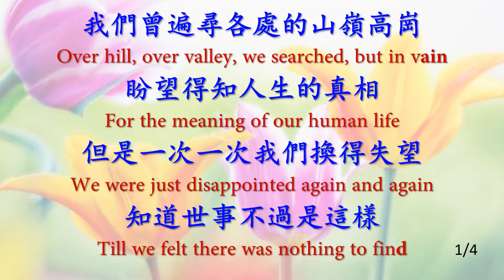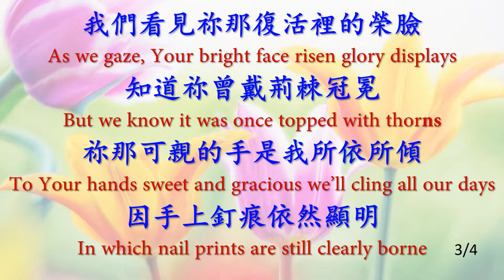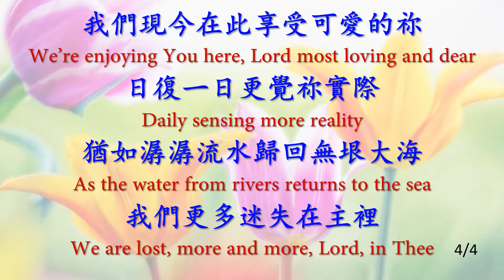歸入甜美的祢 Drawn into Your Sweet, Loving Self_JB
歸入甜美的祢 Drawn into Your Sweet, Loving Self
赞美诗练习_JB